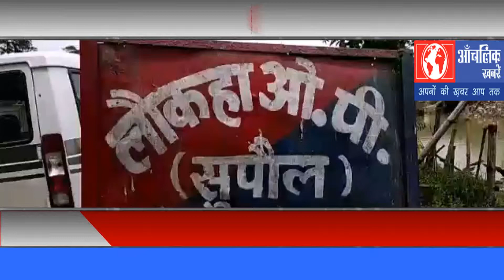सुपौल-आक्रोशित लोगों ने थाना में किया तोड़ फोर सड़क जाम-आंचलिक ख़बरें-नजीर आलम के साथ आजाद